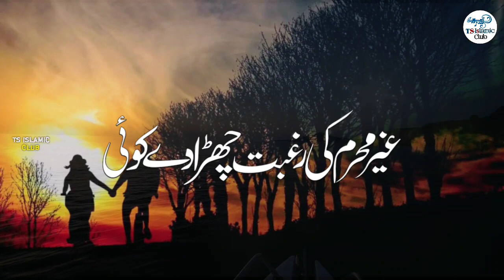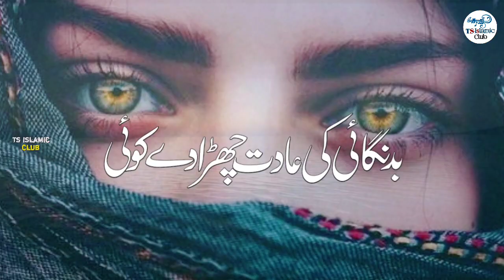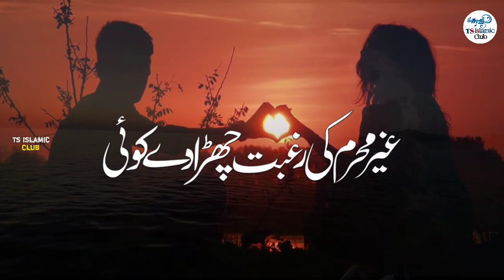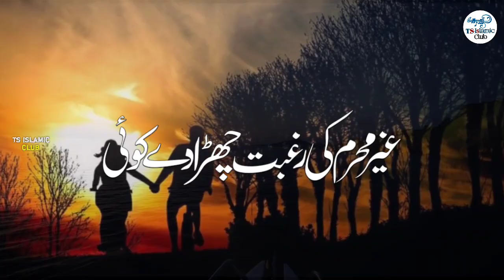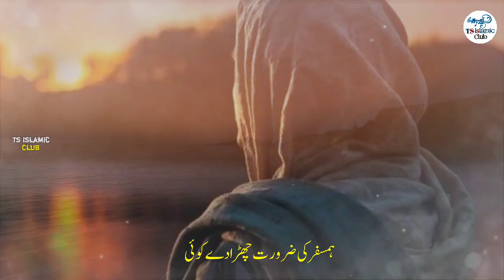New Tearful Nazam || Badnigahi Ki Aadat Chuda De Koi || Tabsheer Siddiqui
𝐍𝐞𝐰 𝐓𝐞𝐚𝐫𝐟𝐮𝐥 𝐍𝐚𝐳𝐚𝐦 || 𝐁𝐚𝐝𝐧𝐢𝐠𝐚𝐡𝐢 𝐊𝐢 𝐀𝐚𝐝𝐚𝐭 𝐂𝐡𝐮𝐝𝐚 𝐃𝐞 𝐊𝐨𝐢 ||

السلام علیکم  ناظرین ہمارے چینل
(ٹی ایس اسلامک کلب) پر ہم آپکو
خوش آمدید کہتے ہیں__😊
مزید اچھی حمد و نعت نظم سننے🎶 کے لئے آپ ہمارے چینل کو ابھی سبسکرائب کر لیں اور بیل آئیکن🔕 پر بھی پریس کر دیں تاکہ آپکو ہماری ہر آنے والی ویڈیوز کی اپڈیٹ ملتی رہے_

 𝐂𝐫𝐞𝐝𝐢𝐭𝐬 :

𝑲𝒂𝒍𝒂𝒎    :  Bad nigahi ki aadat chuda de koi !
𝑽𝒐𝒄𝒂𝒍𝒊𝒔𝒕 : Tabsheer Siddiqui
𝑳𝒚𝒓𝒊𝒄𝒔     : Hud Hud Ilahabadi
𝒑𝒓𝒆𝒔𝒆𝒏𝒕𝒆𝒅 𝒃𝒚 :TS Islamic Club

𝐓𝐡𝐚𝐧𝐤 𝐔 𝐟𝐨𝐫 𝐰𝐚𝐭𝐜𝐡𝐢𝐧𝐠 𝐨𝐮𝐫 𝐯𝐢𝐝𝐞𝐨𝐬👍
                   𝐉𝐚𝐳𝐚𝐤𝐚𝐥𝐥𝐚𝐡😊